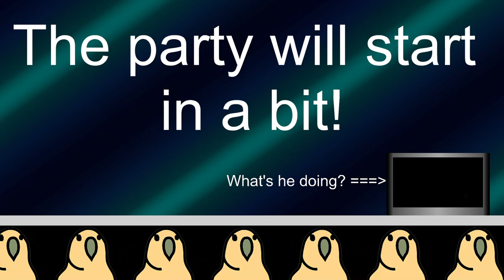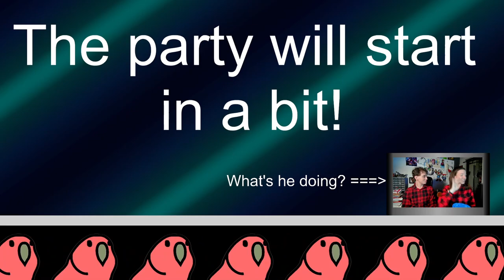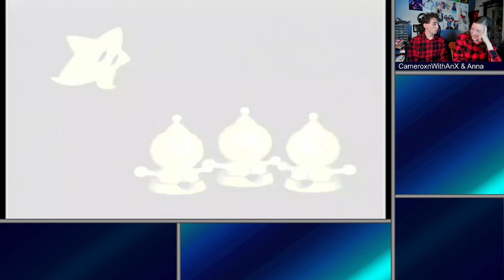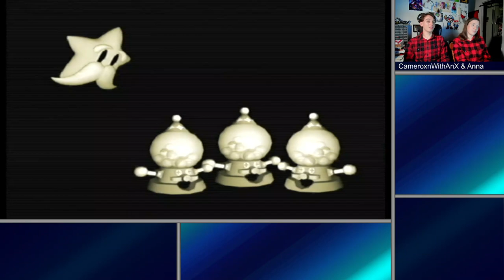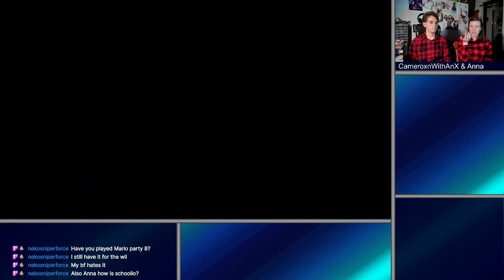Mario Parties | High-Energy Party Time with the Power Couple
It's-a Mario Party time! Loogi and Pech gotta get them stars to pay the bills and to afford their lunch moneys